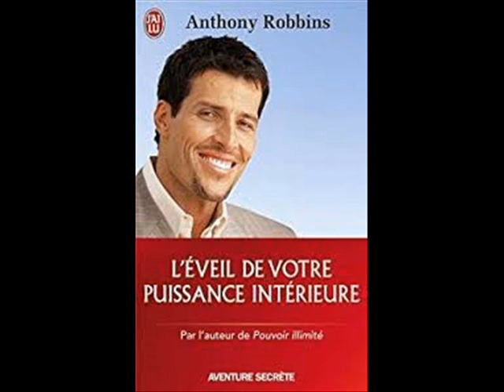l'éveil intérieur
Je reste sous la couette
Je fais non de la tête
Je prends mon temps
J'écoute si l'on vient
C'est peut-être le chien
Ou bien le vent.
Si l'on frappe à ma porte
Je suis nature morte
Je suis ailleurs.
Mais quand ça vaut la peine
C'est la nature humaine
J'ouvre mon coeur.
Si je veux, je m'éveille
Bien avant le soleil
Je peux le faire.
Et partir sans bagages
Vivre de mes voyages
En solitaire.
Mieux vaut être modeste
Tout compte fait je reste
A contre coeur.
J'en ai fait mon adage
Chanter des paysages
De l'intérieur.
Enfin seul
Enfin seul
Enfin seul
Jean.Guy  Coulange